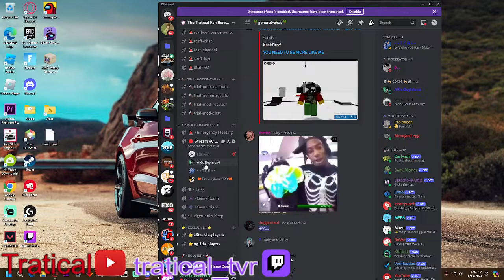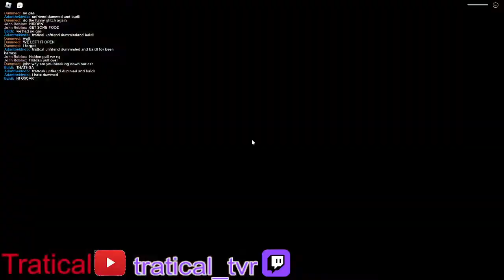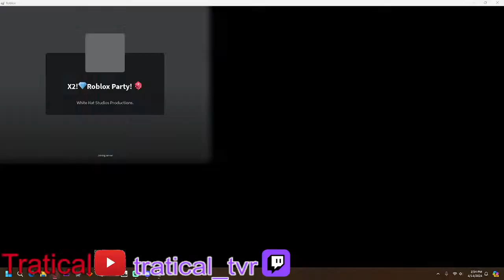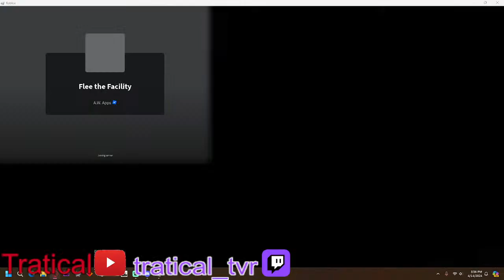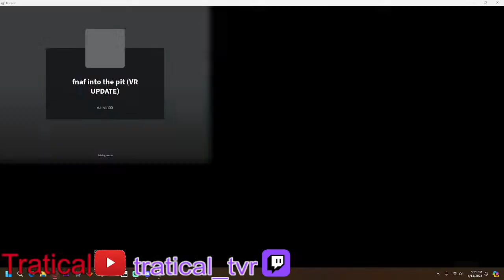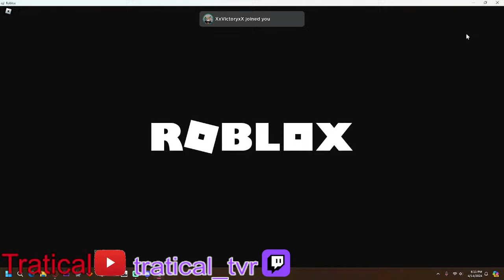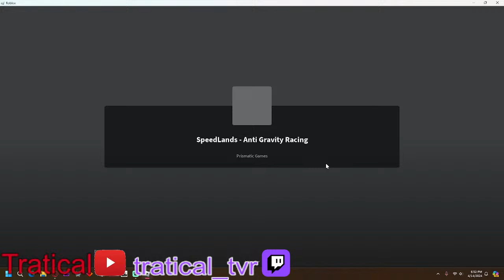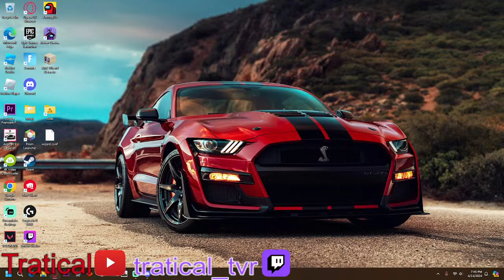I played more games on ROBLOX...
sub for content